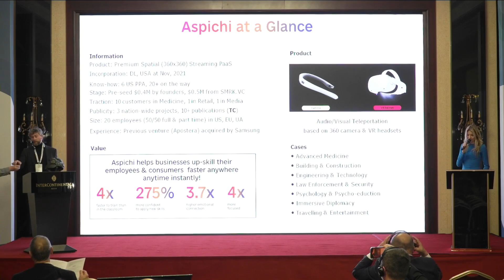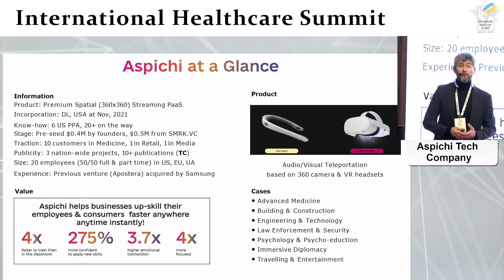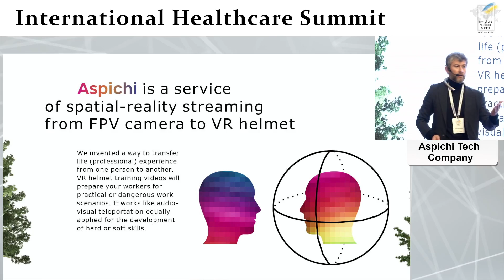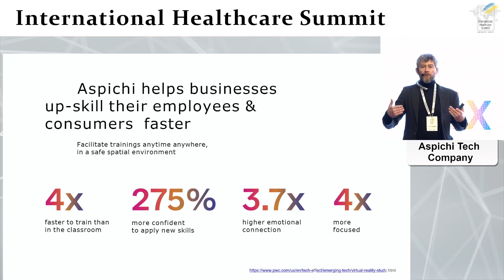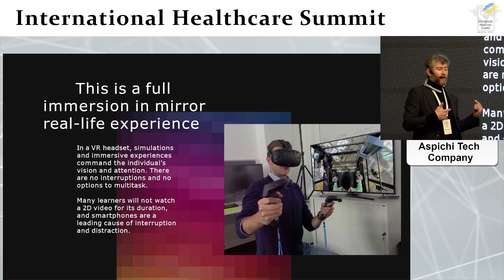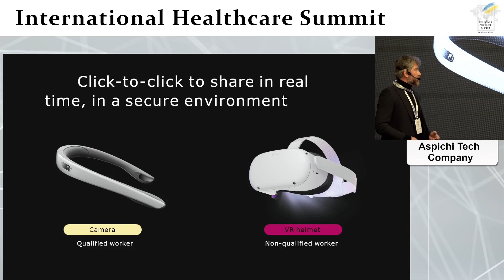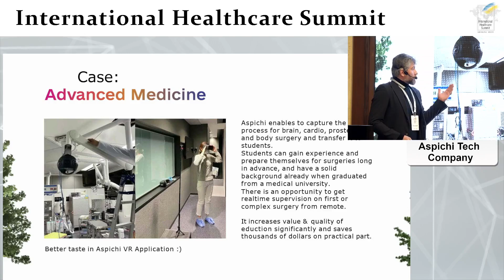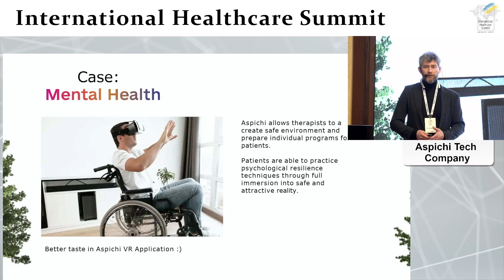IHS 2023: 13 Modern technology for medical training and sharing experience among physicians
7-9 November 2023

Aspichi Tech Company